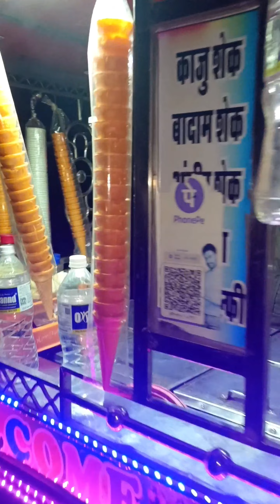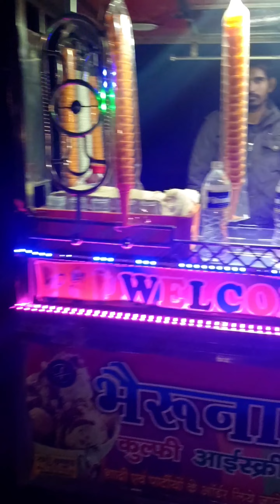🍦🍦राजस्थान भाईका जुगाड,,,आईस्क्रीम वाला गार गार आईस्क्रीम 😋😋